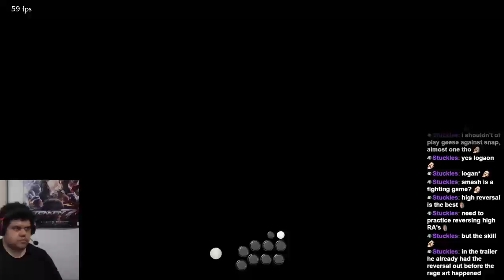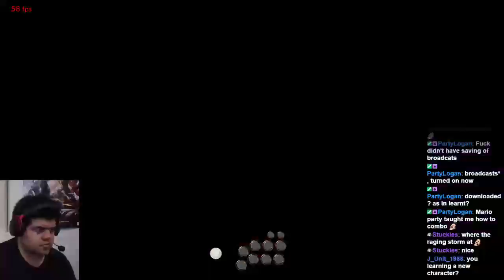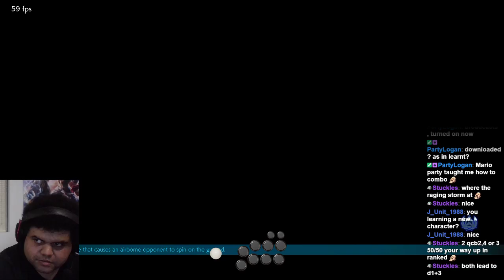Tekken 7: How to train a wild Goose